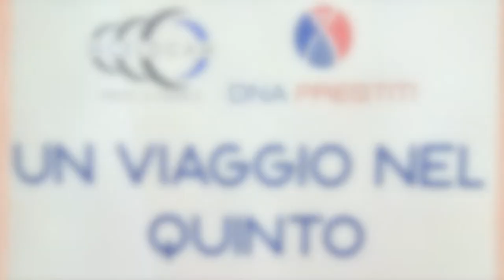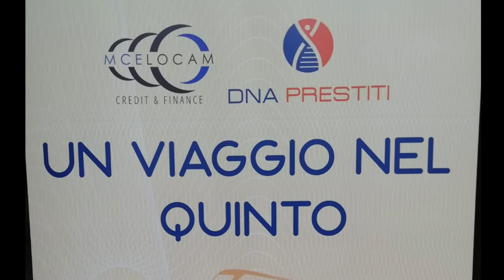Luciano Seminara | Un viaggio nel Quinto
Intervista a Luciano Seminara, Presidente di MCE Locam, in  occasione dell'evento "Un viaggio nel Quinto" organizzato da MCE Locam, DNA Prestiti e SimplyBiz.